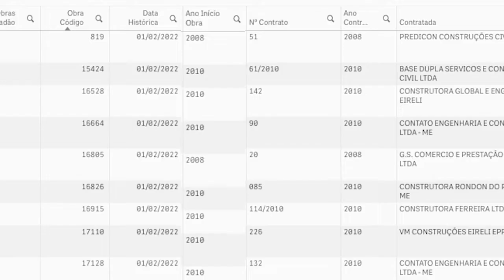Minuto TCE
O Radar Obras Paralisadas oferece um diagnóstico completo de quase 2.300 construções paradas nos 141 municípios de Mato Grosso.